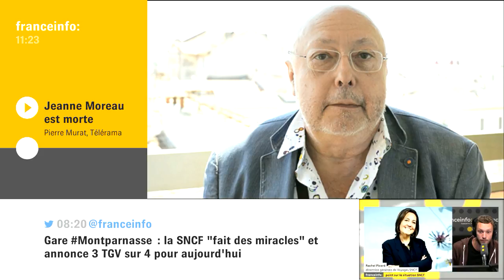Jeanne Moreau "avait un physique étrange (...) et un jeu extrêmement moderne"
Jeanne Moreau "avait un physique étrange (...) et un jeu extrêmement moderne" raconte Pierre Murat (Télérama)